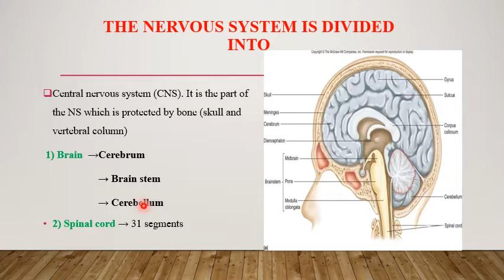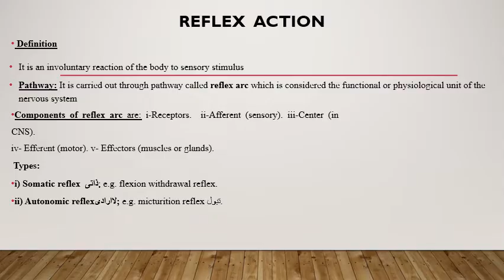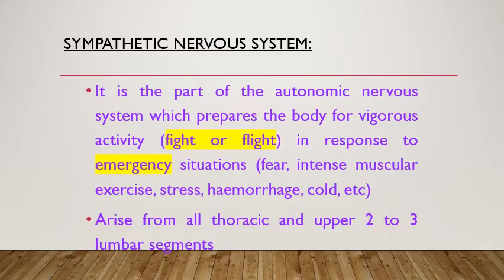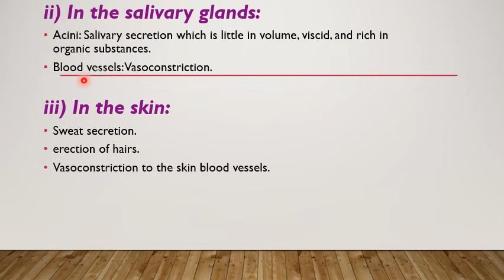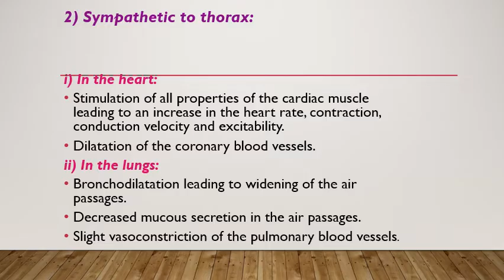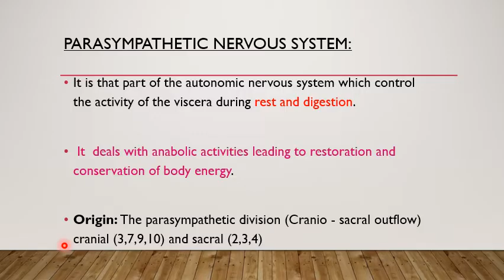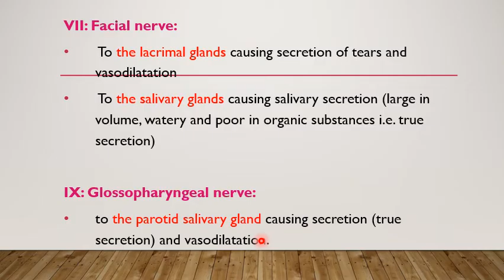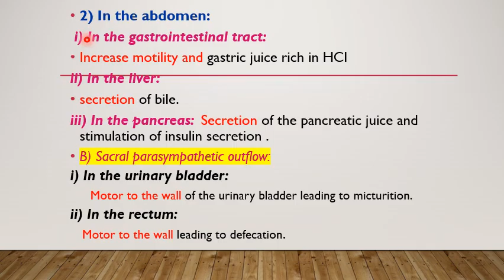0 4 Autonomic nervous system